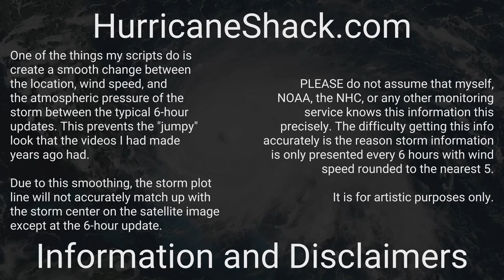The Remnants of Paulette Are Still Out There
The remnants of Hurricane Paulette are still out there spinning around with some bursts of storms. Today (Sept 21, 2020) the NHC continues to monitor this system with a 60% chance of the system regaining tropical or subtropical characteristics.